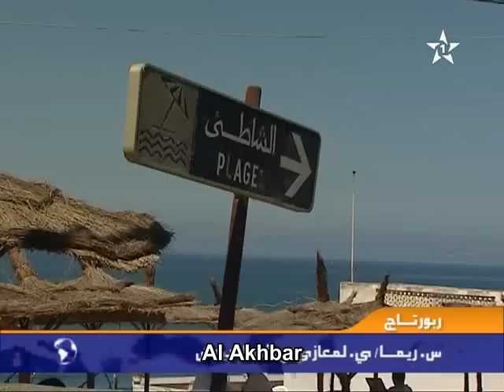شاطئ مولاي بوسلهام الرائع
شاطئ مولاي بوسلهام الساحر